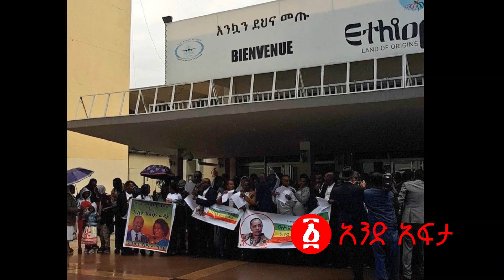የጋዜጠኞች እስር እና አዲሱ የኢህአዴግ አካሄድ | Ethiopia